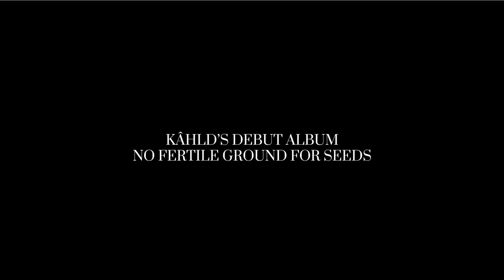KÂHLD - Prisoner Of Your Own Prison [Drum Playthrough]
GENERAL INFORMATION:
15 months after posting my first drum video of a KÂHLD song, it is time for another one. This one is entitled "Prisoner Of Your Own Prison" and is the first track of our debut album "No Fertile Ground For Seeds" which was released in March 2017 via Talheim Records.
Tempo is 180 bpm. Everything you hear is natural drum sound, except for the kick drum, which is triggered.
This was recorded in one take. No editing or quantizing, just a little EQ and reverb were applied. The drum tracks were added to the instrument/vocal tracks of the album so the overall sound differs a little bit from the album mix.
Video Editing was done by Lukas Wezel.

EQUIPMENT:
- PDP BX birch drums, Mapex Snares
- various Hardware, e.g. Tama, Gibraltar
- Evans Drumheads
- Armoni + Stagg cymbals
- Roland BD trigger and TM2 sound module
- Trick Dominator pedals
- Vater Recording Sticks
- AKG mics
- Reaper & M-Audio Interface
- Shitty action cams